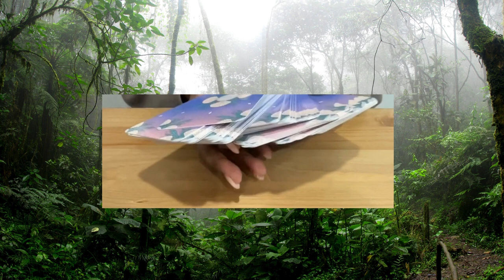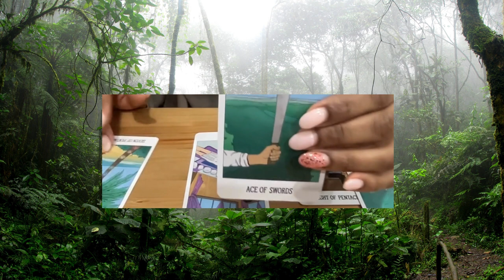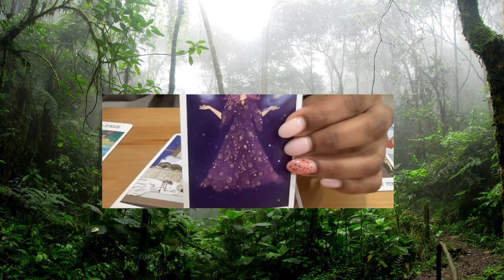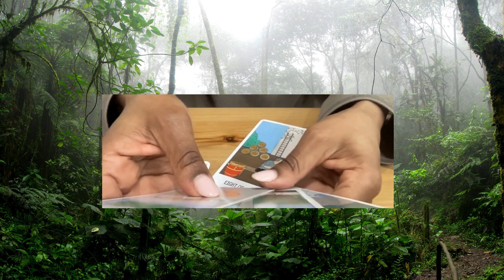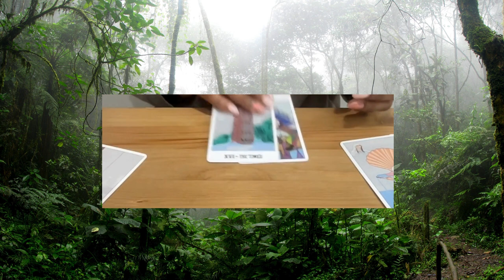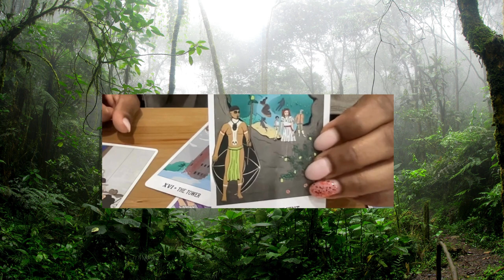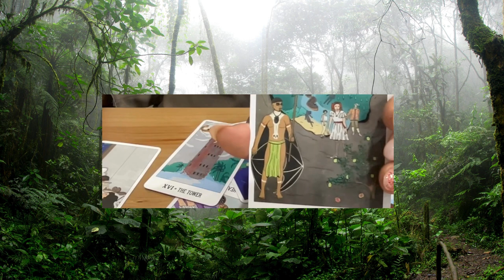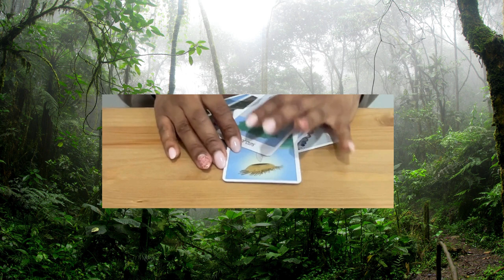The Role Chamber 🚻 Money: The Roots of All Schemes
Tarot Deck : Morgan-Greer
Oracle : Wisdom of the house of Night
Archetype Cards : by Caroline Myss